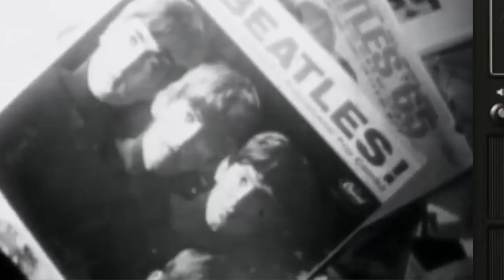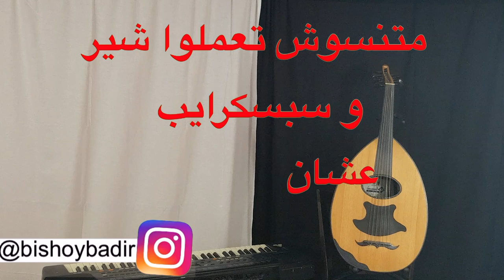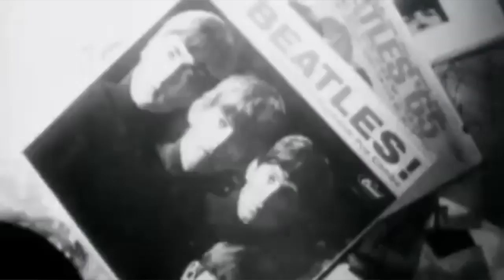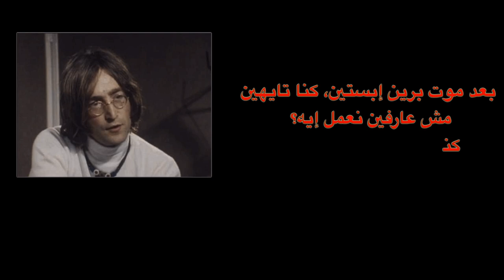The Beatles; البيتلز... انجح فرقة فى التاريخ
أنا بحب السيما و أخبار الفن و حكاوي لناس عاشو و اثروا علينا بفنهم و مزيكتهم
هيفرق أوي لو عملتوا شير و سبسكريب عشان أقدر أكمل